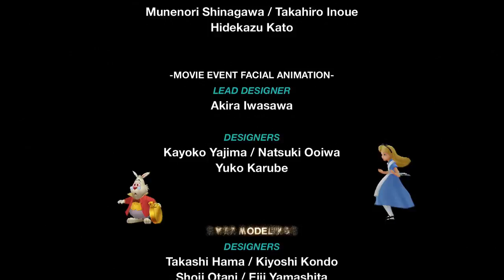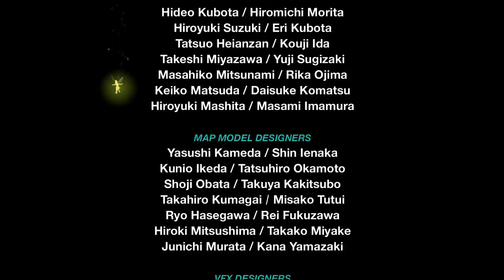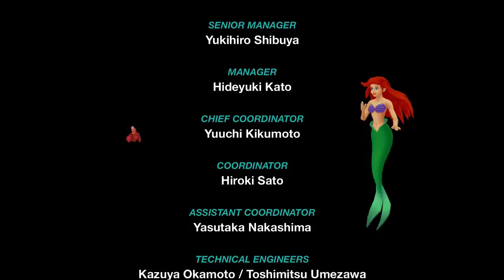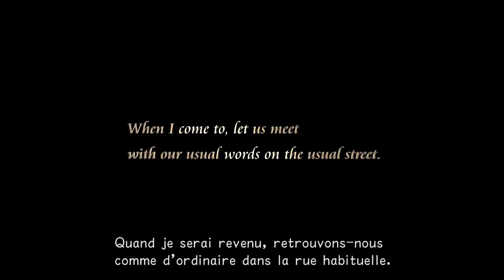Re:Chain of Memories - 25 - Finir le jeu ?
Nous continuons ce Let's Play de Kingdom Hearts Re:Chain of Memories avec ce vingt-cinquième épisode. Nous finissons enfin le jeu principal et nous en profitons pour nous lancer direct avec Riku, pour voir un peu ce qu'il vaut. Le jeu de Riku sera plus rapidement montré car il y a très peu d'option de personnalisation, donc en somme le plus simple reste de juste montrer les moments clés...

Musique d'intro : Yoko Shimomura - Master, Tell Me The Truth (OST de Kingdom Hearts 358/2 Days)

Musique de fin par LukHash - The Other Side (de l'album éponyme), sous licence CC-BY-SA (licence commerciale acquise)

Pour me soutenir, faire avancer la chaîne et me permettre de vous proposer du meilleur contenu, n'hésitez pas à faire un tour sur le tipeee ou sur le tipeeestream pendant les lives